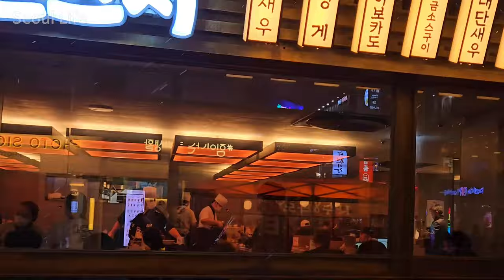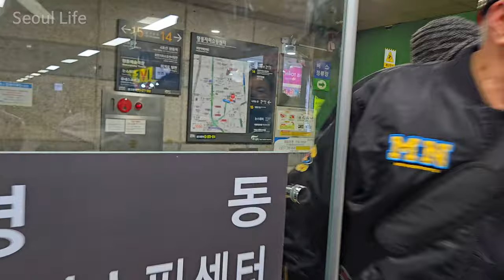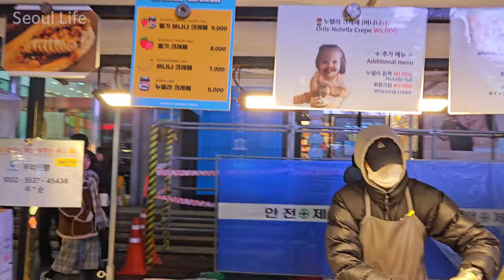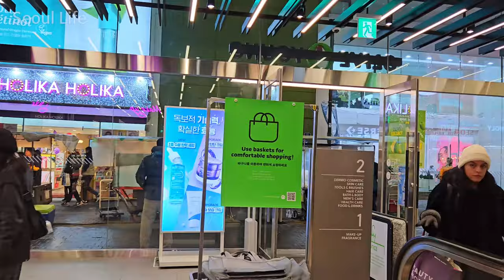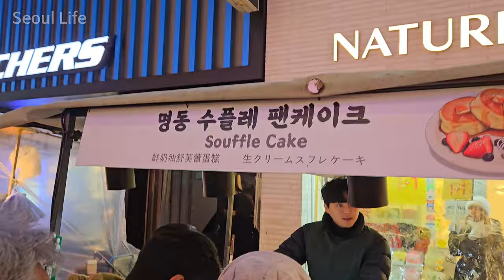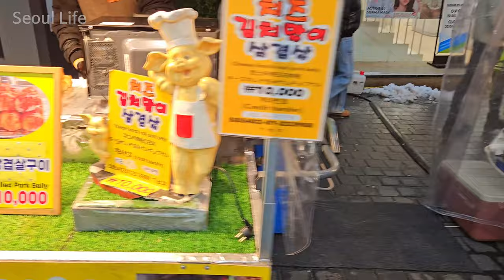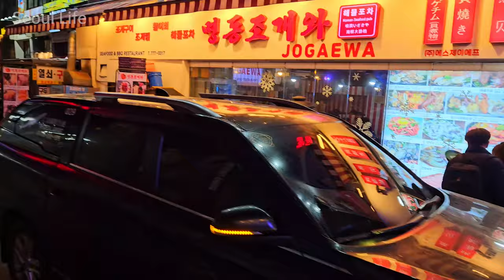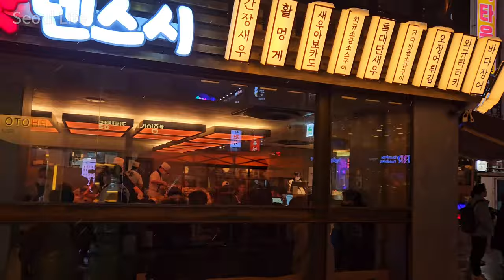Seoul KOREA - Myeongdong Shopping Street 2024 [Travel Vlog]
Visit Date: 12 Feb 2024

Myeongdong is full of tourists and unique street food 🤗🍞🧇🥨🍡